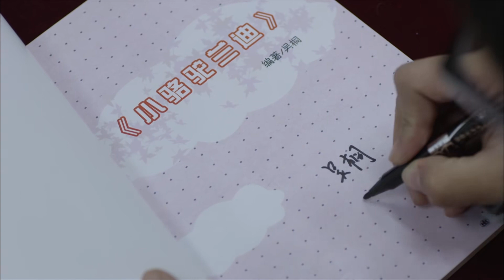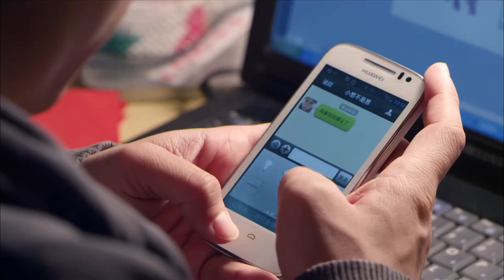【都市情感剧】我们的婚路 06 | 海清为爱放弃一切，却惨遭前男友抛弃，后意外邂逅张译，两人阴差阳错成为夫妻，这半真半假的婚姻又该如何维持（《心居》/《小欢喜》海清、《重生之门》张译）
我们的婚路 | 海清为爱放弃一切，却惨遭前男友抛弃，后意外邂逅张译，两人阴差阳错成为夫妻，这半真半假的婚姻又该如何维持